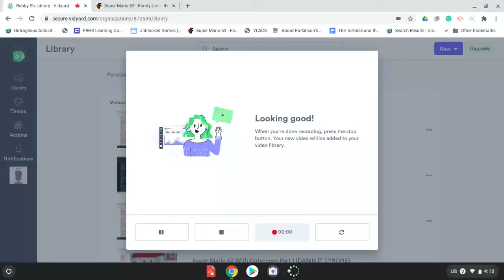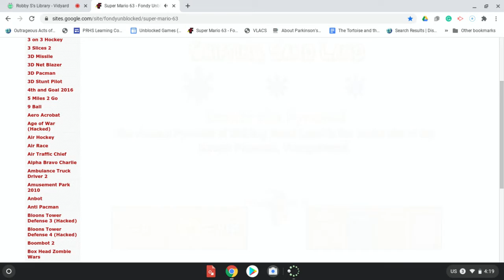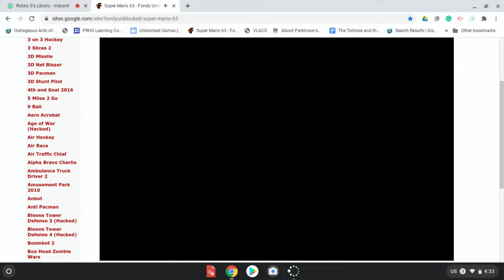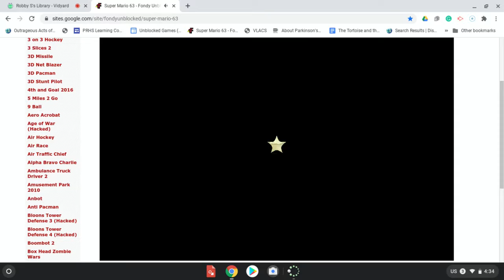Super Mario 63 With Cutscenes Part 5 (Insert Title Here)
Hey, don't reuse jokes you did already! You did that in your Vex 2 video. Don't believe me?

Copy paste it into the search bar if it doesn't work in the description.